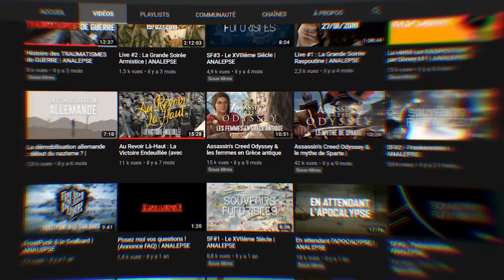Les dessins animés de...Analepse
📣 Dans la série "Les dessin animés de..." j'interroge des créateurs sur leur rapport et leur histoire avec l'animation. Merci beaucoup à Alexis de Analepse de s'être prêté au jeu ! Timecode des questions ci-dessous.

📋 Timecode des questions :

-Premier souvenir : 1:22
-Premier choc : 2:19
-Le dessin animé traumatisant : 3:20
-Le dessin animé de ton adolescence : 4:11
-Le personnage culte : 5:29
-Meilleur personnage secondaire : 6:45
-Le cartoon qui te manque : 7:29
-L’œuvre qui te laisse indifférent : 8:23
-Le plus drôle : 9:08
-L’œuvre la plus intrigante : 10:10
-Le dessin animé "doudou" : 11:14
-Le plus émouvant : 12:08
-La claque esthétique : 13:29
-L'oeuvre que tu peux revoir en boucle : 14:21
-Le dessin animé qui est plus qu'un dessin animé : 15:31
-L'épisode culte : 17:19
-Ta pépite perso : 18:36
-L’œuvre qui a mal vieilli : 19:32
-Le meilleur dessin animé qui parle d'histoire : 21:02
-Coup de cœur récent : 22:16

🎵 Musiques de fond composées par CartOoon Télé (sauf le générique "Les dessins animés de" qui est extrait de la chanson "Water The Loveliest Beverage" de Apple Brains)